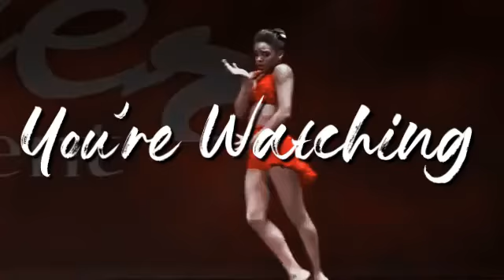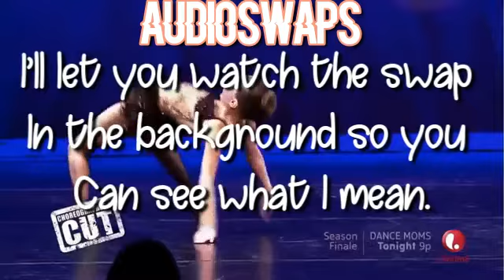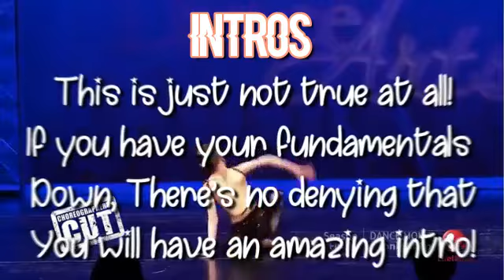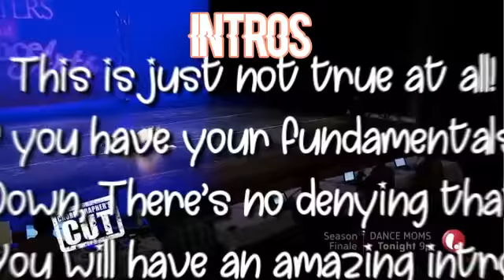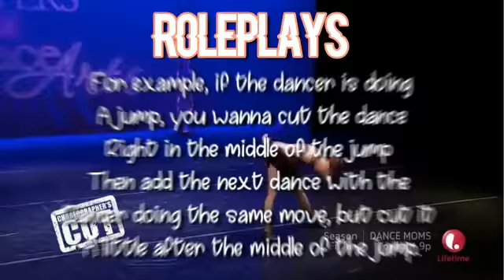Aldc Dreams 200 Subscriber Special Day 4 | Beginners Guide to The Fandom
🌙Discord Graceee #4260

𝒮𝑜𝓂𝑒 𝒻𝒶𝓃𝒹𝑜𝓂 𝒻𝓇𝒾𝑒𝓃𝒹𝓈: Regan, Nicole

Facts about me:
- 𝙸‘𝚟𝚎 𝚋𝚎𝚎𝚗 𝚒𝚗 𝚝𝚑𝚎 𝚏𝚊𝚗𝚍𝚘𝚖 𝚜𝚒𝚗𝚌𝚎 𝙾𝚌𝚝𝚘𝚋𝚎𝚛 9𝚝𝚑 2017
- 𝙼𝚢 𝚏𝚊𝚟𝚎 𝚍𝚖 𝚜𝚎𝚊𝚜𝚘𝚗 𝚒𝚜 𝚜𝚎𝚊𝚜𝚘𝚗 3
- 𝚖𝚢 𝚏𝚊𝚟𝚎 𝚐𝚒𝚛𝚕 𝚒𝚜 𝚊 𝚝𝚒𝚎 𝚋𝚎𝚝𝚠𝚎𝚎𝚗 𝚔𝚎𝚗𝚍𝚊𝚕𝚕 𝚊𝚗𝚍 𝚋𝚛𝚢𝚗𝚗

Q&A:
☁️: ℋ𝑜𝓌 𝑜𝓁𝒹 𝒶𝓇𝑒 𝓎𝑜𝓊?
💖: 20
☁️: 𝒲𝒽𝒶𝓉 𝒾𝓈 𝓎𝑜𝓊𝓇 𝓃𝒶𝓂𝑒?
💖: Grace
☁️: 𝒲𝒽𝒶𝓉 𝒹𝑜 𝓎𝑜𝓊 𝓊𝓈𝑒 𝓉𝑜 𝑒𝒹𝒾𝓉?
💖: Filmora X & AE!
💖: Yes! You can fill out the form here!